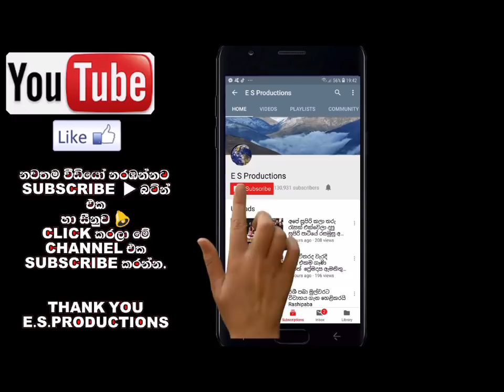සුදු මහත්තයා නිසා ගොඩගිය රවීන් තාරුක දැන් කියන කතාව මෙන්න Raveen Tharuka